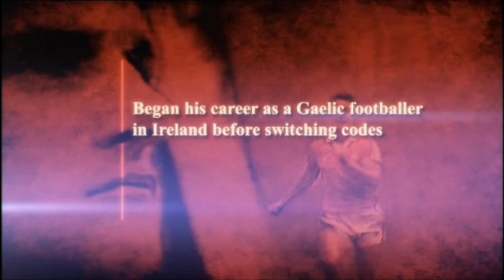Man Utd's Greatest Ever Defenders - Kevin Moran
In 2011 a unique, fan driven project MANCHESTER UNITED: GREATEST EVER XI sets out to select a definitive team of the greatest players ever to pull on the famous red shirt. Fans make the case for their picks and relive memories.